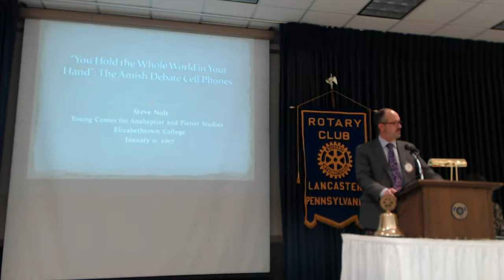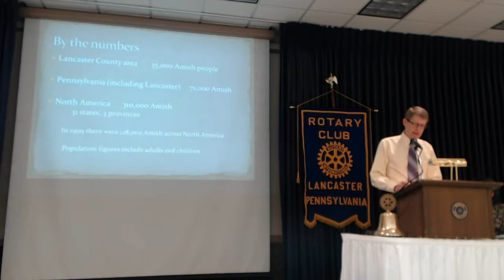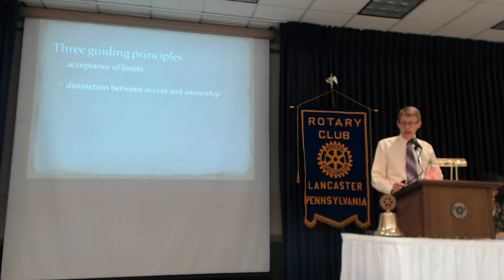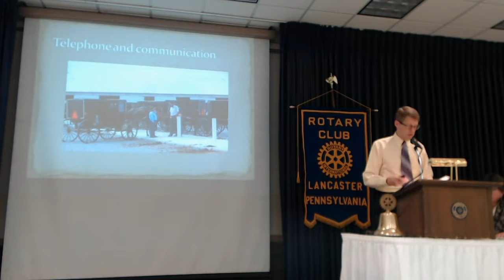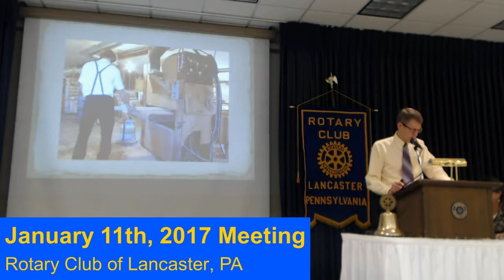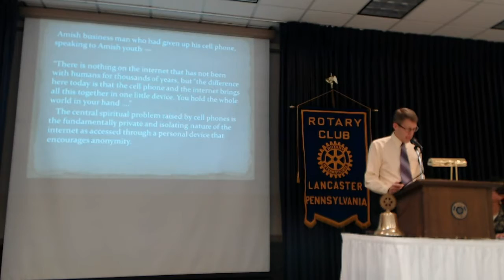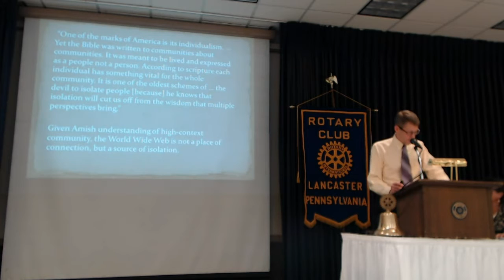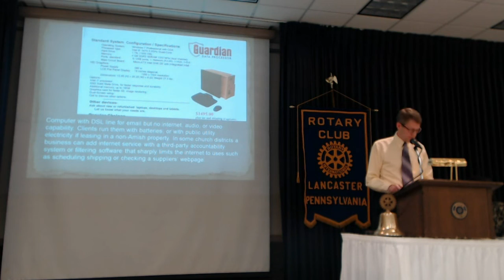1-11-17: Steven Nolt, PhD - "Amish & Technology" | Rotary Club of Lancaster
It’s no secret that cell phones have found a place in some Amish homes in the larger Lancaster community, but how does the adoption – and rejection – of mobile technology fit within a larger pattern of distinctive Amish approaches to technology?

In his presentation, Dr. Nolt will uses cell phones as a case study of how the Amish community discerns decisions about the use of new technology – and, he suggests three general principles that govern Amish approaches to technology, then looks at cell phones as an example.